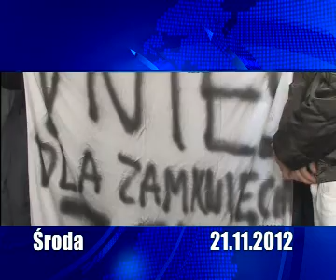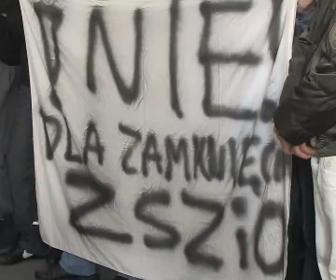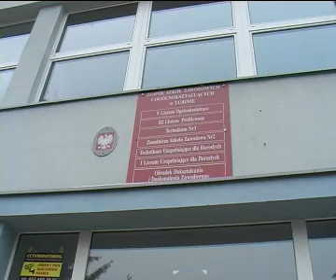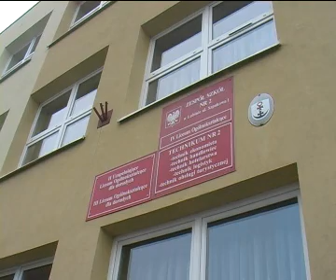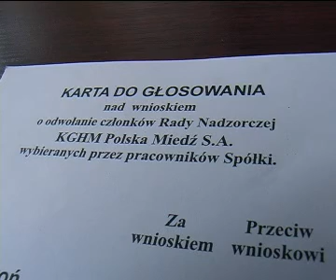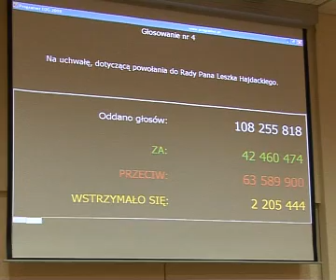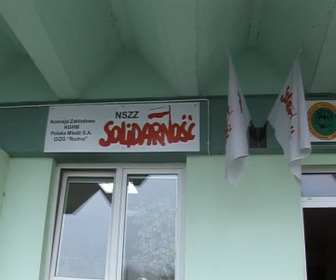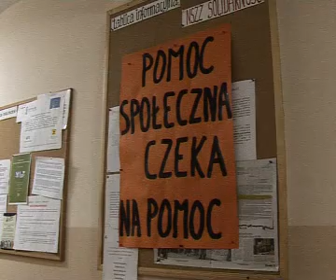Informacje TVL - 21 listopada 2012